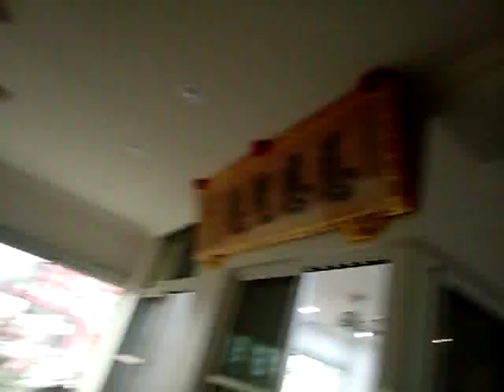VID 20190315 083450愛祥佛堂老菩薩班